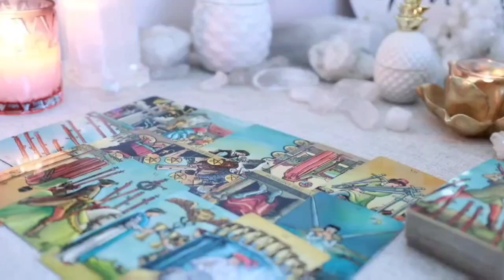CANCER🤔Wonderful Surprise: A New Beginning Approaches, But Jealousy Is in the Air - Stay Vigilant💥